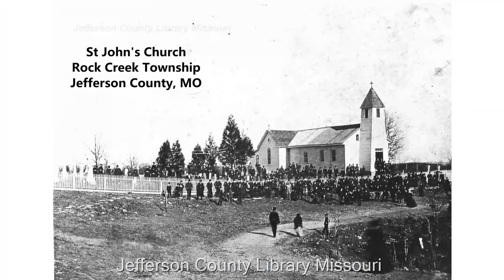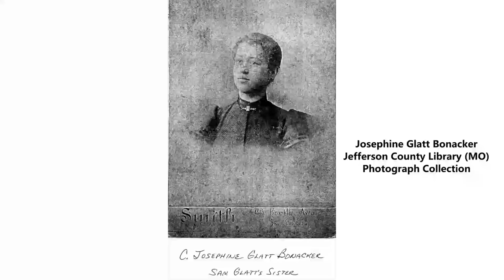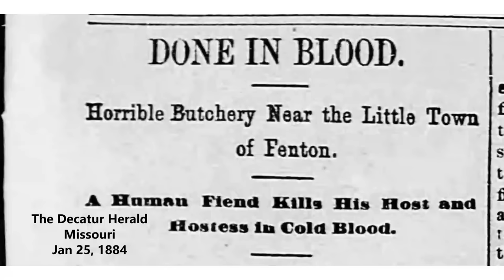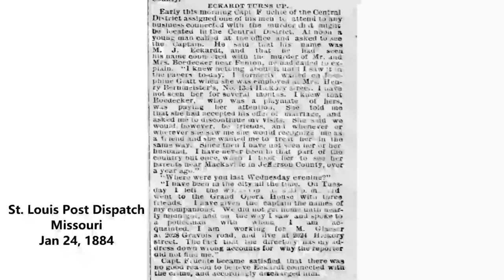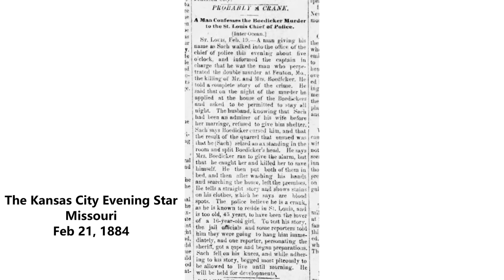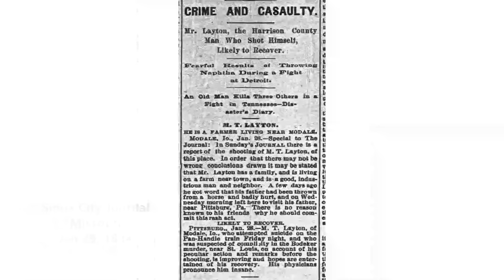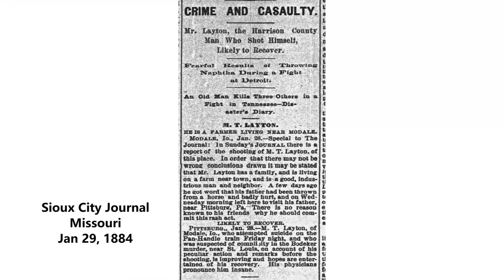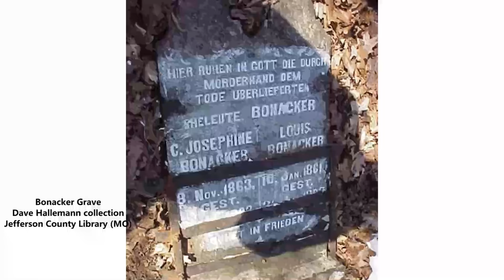The Newlywed Murders: Louis and Josephine Bonacker (1884)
Louis and Josephine Bonacker had only been married six weeks when they made the mistake of inviting a traveler into their home in Jefferson County, Missouri that cold January in 1884. Two days passed before their mutilated bodies were discovered.

The Bonacker massacre is one of the most horrifying tales in the county's history.

Resources used:
Ancestry.com
Fold3.com
Findaagrave.com
Newspapers.com
Familysearch.org

Facebook - Old Fashioned Murder and Mayhem

About me: Retired as head of genealogy from Jefferson County Library, Missouri.